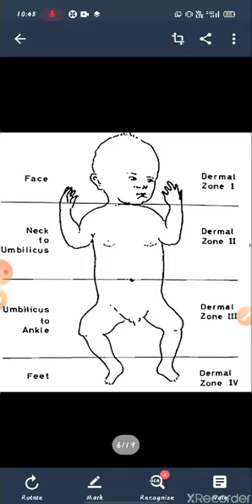Gnm 3rd year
Ch.11 High risk and sick new born
Topic 1. :-Hyperbilirubinemia
By: pooja kuchhadiya